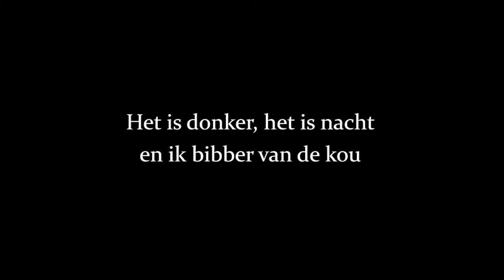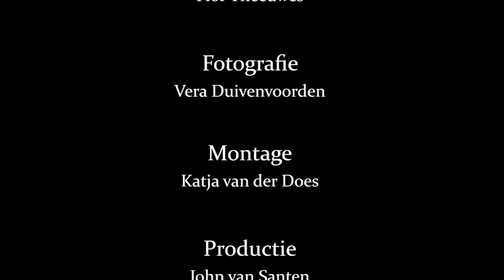Alleen op de wereld - Waar je ook mag zijn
Alleen op de wereld - Waar je ook mag zijn van Theater Van Santen - Jeugdtheater.
Rémi neemt afscheid van zijn steun en toeverlaat Vitalis.

Liedtekst: Irma Ooijevaar
Compositie: Fee Reynaert
Zang: Katja van der Does
Piano: Rob Stoop
Sopraansaxofoon: Maureen Natzijl
Viool: Katja van der Does
Opname en Mixage: Arie van der Wulp
Mastering: Flor Teeuwes
Fotografie: Vera Duivenvoorden
Montage: Katja van der Does
Productie: Theater Van Santen - Jeugdtheater / John van Santen
Spelmomenten: John van Santen (Vitalis) en en Katja van der Does (Rémi)